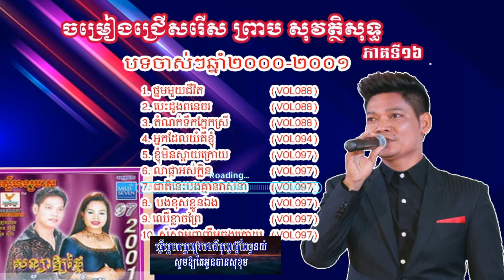16. ចម្រៀងជ្រើសរើស ព្រាប សុវត្ថិ,បទចាស់ៗ, ភាគទី១៦, Preap Sovath old song,best, Khmer song, part 16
ភាគទី16 (២០០០-២០០១)
1. ថ្នមមួយជីវិត           (vol088)
2. បេះដូងពនេចរ       (vol088)
3. តំណក់ទឹកភ្នែកស្រី   (vol088)
4. អ្នកដែលយំគឺខ្ញុំ        (vol094)
5. ខ្ញុំមិនស្ដាយក្រោយ    (vol097)
6. លាផ្កាអស់ក្លិន            (vol097)
7. ជាតិនេះបងគ្មានវាសនា (vol097)
8. បងខុសខ្លួនឯង         (vol097)
9. ឈើខ្លាចព្រៃ                (vol097)
10. សុំស្នាមញញឹមចុងក្រោយ (vol097)

សូមគោរពអនុញ្ញាតពីម្ចាស់ផលិតកម្ម និងម្ចាស់កម្មសិទ្ធិបញ្ញាទាំងអស់ជាទីគោរពរាប់អាន។ ដោយខ្ញុំពេញចិត្តម្ចាស់សំនៀង និងម្ចាស់ផលិតកម្មទើបខ្ញុំបាទសម្រេចជ្រើសរើសយកបទចម្រៀងល្បីៗរបស់់គាត់មកចាក់ផ្សាយនៅក្នុងឆាណែផ្ទាល់ខ្លួនរបស់ខ្ញុំនេះ។

       ខ្ញុំសង្ឃឹមថាម្ចាស់ផលិតកម្ម និងម្ចាស់កម្មសិទ្ធិបញ្ញា ទាំងអស់ពិតជាយោគយល់អធ្យាស្រ័យ ហើយក៏៏៏កុំយកទោសអូសដំណើរខ្ញុំអី។

       ខាងក្រោមនេះជាលីងវីដេអូចម្រៀងមួយចំនួនដែលលោកអ្នកអាចចុចដើម្បីទស្សនាដោយមេត្រី។

,him sivon, khat sokhim, Khmer Song, Sokun Nisa, Sokun Kanha,